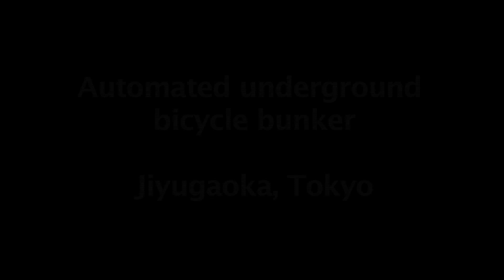Japanese Underground Robotic Bicycle Bunker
From Joseph Tame of In Jiyugaoka, 10 minutes south-west of Shibuya, Tokyo, they've come up with a novel way of tackling the problem they had with a lack of space for bike parking. They've dug two huge holes and installed robotic conveyor belts. Here's a demo if it in action!